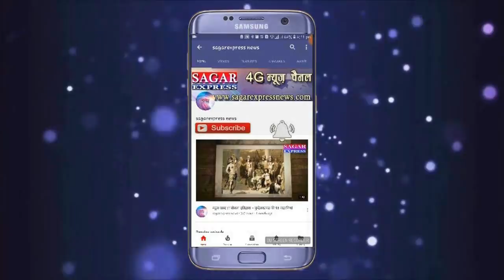सागर -मामी शादीशुदा भांजे को भागकर ले गई ओर मामा जी को बेरोजगार कर गई कसम से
सागर [मकरोनिया ] -मामी शादीशुदा भांजे को भागकर ले गई ओर मामा जी को बेरोजगार कर गई कसम से
@sagarexpresssnews-kasam se -braham dutt dubey